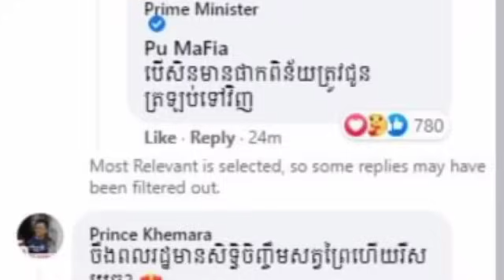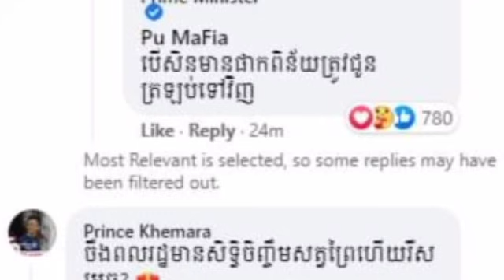គ្រាន់តែទទួលបានដំណឹងថា សម្ដេចអនុញ្ញាតឲ្យចិញ្ចឹម“ តោហុីម៉ា” ស្រាប់តែម្ចាស់លើកឡើងពាក្យក្នុងចិត្តទាំងយប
គ្រាន់តែទទួលបានដំណឹងថា សម្ដេចអនុញ្ញាតឲ្យចិញ្ចឹម“ តោហុីម៉ា” ស្រាប់តែម្ចាស់លើកឡើងពាក្យក្នុងចិត្តទាំងយប់តែម្ដង Just received the news that the prince allowed to raise "Lion Hima" suddenly the owner raised his words in his heart all night.